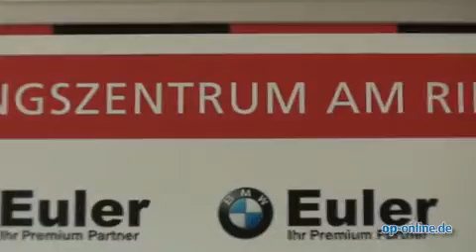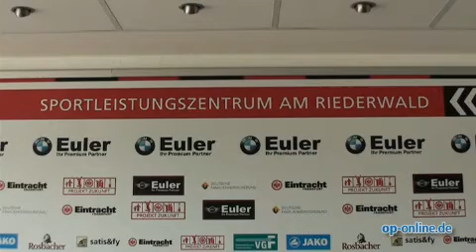Jan Felix Knobel bereit für Olympia 2012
Frankfurt - Zehnkämpfer Jan Felix Knobel von der LG Eintracht Frankfurt hat sich auf den letzten Drücker für Olympia 2012 qualifiziert. Der 23-jährige Architekturstudent reist mit einer persönlichen Bestleistung nach London.